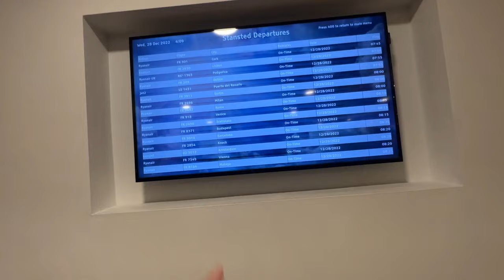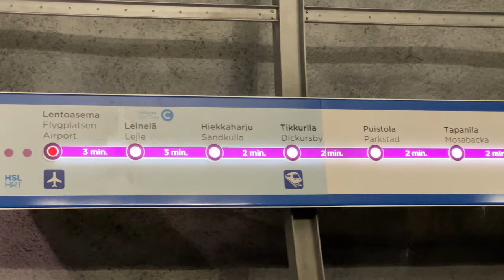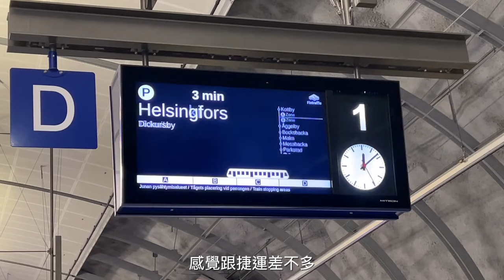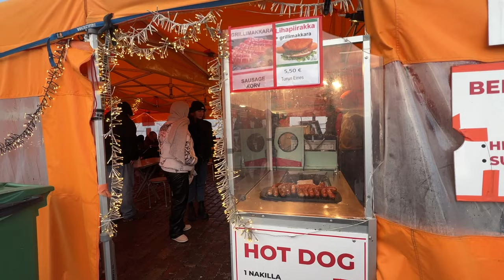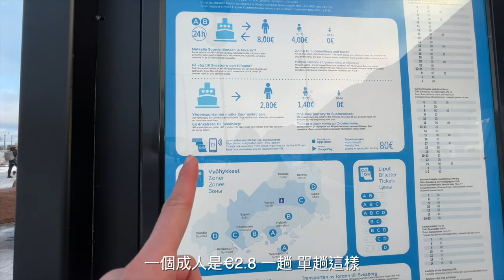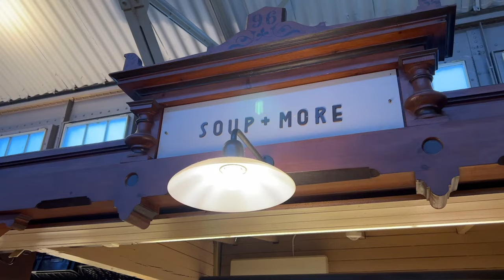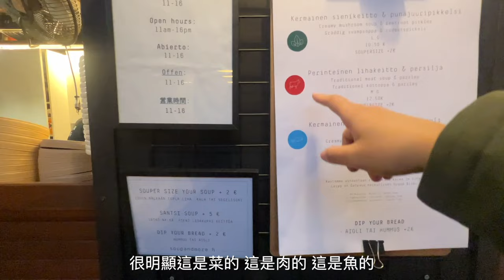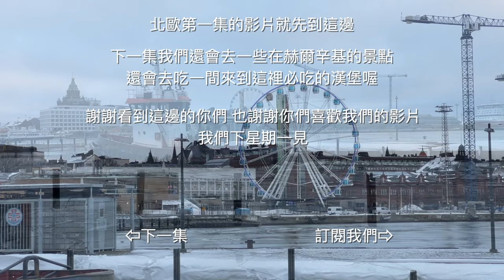【北歐旅行EP.1】前進聖誕老人住的夢幻國度！歐洲航線安檢超嚴格讓每個人都被攔下？！⚠️ 芬蘭首都赫爾辛基景點美食全攻略 ｜Melofunplay 美樂玩不累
北極圈旅行第一站我們飛到芬蘭的首都赫爾辛基，我們是從倫敦搭歐洲線航空過來。一到北歐就非常興奮，非常先進的一個地方呢。快來看看我們第一天到北歐去了那些景點跟美食吧😀

北歐旅行影片:
【北歐旅行EP.2】北歐租車雪地自駕要注意什麼？！• 開箱前往北極圈的臥鋪火車 • 芬蘭首都赫爾辛基必訪特色教堂
【北歐旅行EP.3】阿爾維斯堯爾(Arvidsjaur)拉普蘭區的神祕原住民小鎮！雪地自駕真實經歷體驗😱北極圈繞一圈的路線分享
00:07 Hilton London Stansted Airport   :
很適合要搭很早班機的人去住一晚，早餐很早就開始很不錯

01:57 歐洲航線安檢，Ryan Air(瑞安航空)
倫敦這個Stansted Airport安檢非常嚴格喔。歐洲航空 位子果然必較大

03:18 抵達赫爾辛基
非常興奮的抵達北歐，一看到窗外風景就被震攝到。過境海關問什麼

07:41 赫爾辛基景點/LV精品店

11:13 老農貿市場（Old Market Hall）
市場裡面乾淨漂亮，裡面有熟食、罐頭、禮品、. 等
裡面的 Soup+ More 是喝湯的店，很好喝喔 （大推）

14:39 鹿肉罐頭試吃
當地有很多熊肉跟鹿肉罐頭，剛好在市場裡有一些 試吃的，就來吃吃看吧